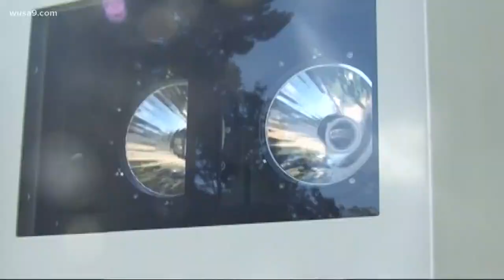Md. issues a third of America's speed camera tickets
Local governments across Maryland issued a staggering one and a half million speed camera tickets between July 2016 and June 2017.